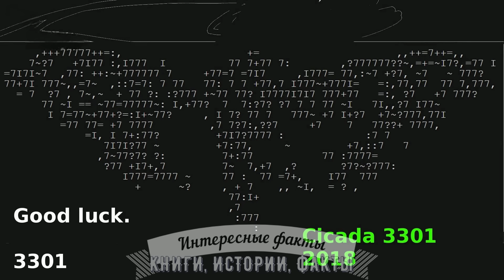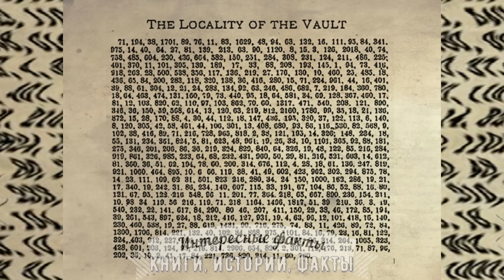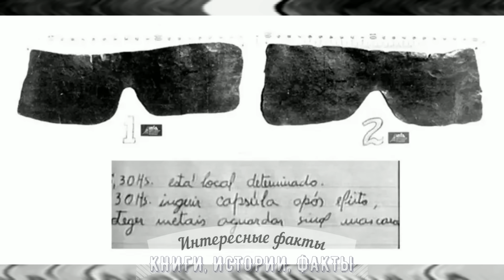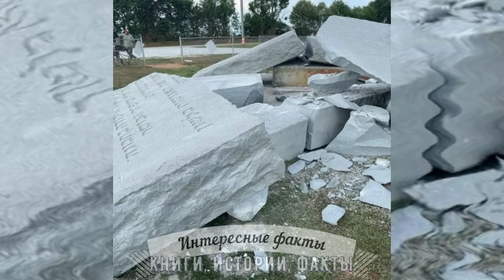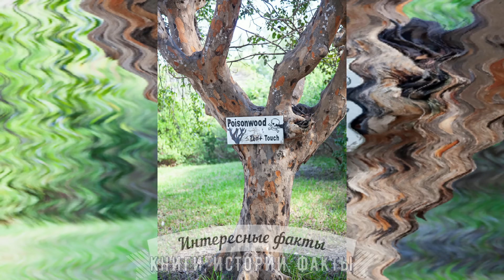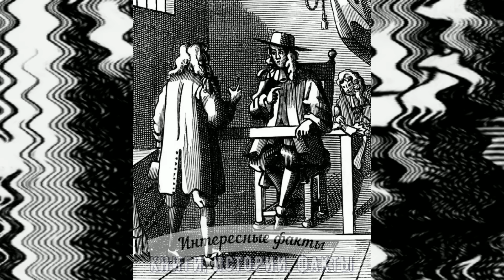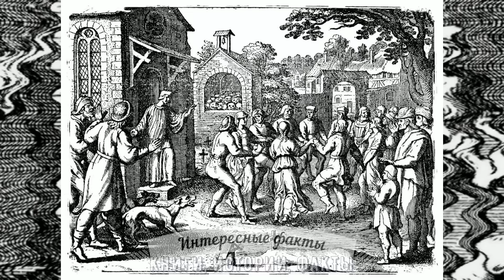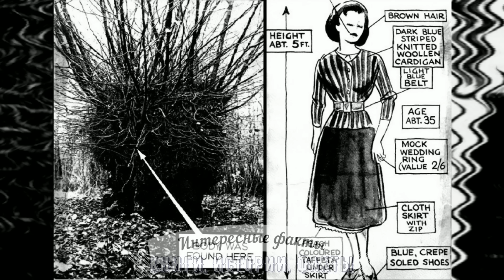75 НЕОБЪЯСНИМЫХ НЕРАЗГАДАННЫХ ТАЙН МИРА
В этом видео мы хотим рассказать вам 75 необъяснимых неразгаданных тайн мира.
На эти и другие вопросы мы ответим в этом видео с 75 необъяснимыми неразгаданными тайнами мира.
75 НЕОБЪЯСНИМЫХ НЕРАЗГАДАННЫХ ТАЙН МИРА - интересное видео на канале КИФ - "КНИГИ, ИСТОРИИ, ФАКТЫ".
00:00 Вступление
01:52 Рейс 370 Malaysia Airlines, 2014 год
02:58 Пропажа Эми Линн Брэдли, 1998 год
03:56 Исчезновение каякера Эндрю МакОли, 2007 год
04:31 Убийства на озере Бодом, 1960 год
05:05 Исчезновение Ребекки Кориам, 2011 год
05:40 Озеро скелетов
06:06 Исчезновение Гарольда Хольда, 1967 год
07:36 «Дама на дне озера»
08:09 Маленькая Мисс Лейк-Панасоффки
08:42 Убийства на озере Лава, 1924 год
09:15 Коралловый замок
09:58 Цикада 3301
10:33 Катаклизм на Нибиру
11:12 Уцуро-бунэ
12:04 Человек-ящерица с болота Скейп Ор
12:41 Инцидент Вела
13:13 Мегацунами в заливе Литуйя 1958 года
14:01 Плитки Тойнби
14:40 Памятник Йонагуни
15:11 Извержение вулкана Кракатау в 1883 году
15:56 Загадка криптограмм Бейла
16:34 Смертельный луч Гринделл Мэтьюс
17:17 Взрыв в Техас-Сити
18:09 Bloop (в переводе с английского "Рев")
18:54 Загадка бабочек данаида монарх
19:31 Сто тысяч долларов, найденные в туалете телеканала
20:27 Бразильская тайна свинцовых масок
22:18 Человек-обезьяна из Дели
23:48 Хараппская письменность
25:12 Кто убил Мисси Биверс?
26:42 Тайна гранитного монумента
28:09 Исчезновение Аши Дегри
30:08 Странные деревья Чечем и Чака
31:16 Принцы в Тауэре (1483 год)
33:02 Человек в железной маске (1703 год)
35:07 Убийства топором в Виллиске (1912 год)
36:03 Убийство Элизабет Шорт, прозванной Черной Георгиной (1947 год)
36:58 Массовое убийство на ферме Хинтеркайфек (1922 год)
37:48 Смерть сэра Эдмунда Берри Годфри (1678 год)
38:37 Исчезновение Джимми Хоффы (1975 год)
39:57 Пропавшие минуты пленок Уотергейта. Что произошло за это время?!
40:54 Выжили ли Фрэнк Моррис, Джон Энглин и его брат Кларенс после побега из федеральной тюрьмы Алькатрас?
42:11 Убийство Улофа Пальме
42:50 Что Папа Лев сказал гунну Аттиле
43:53 Что случилось с картинами музея Изабеллы Стюарт Гарднер?
44:47 Пропажа Кирсы Дженсен в Новой Зеландии
45:55 Янтарная комната
47:12 Странная пропажа людей в Новом Южном Уэльсе, Австралия.
47:49 Несколько танцевальных эпидемий между 1374 и 1518 годами
48:45 Кто заточил Беллу в ведьмин вяз?
49:31 Какая информация содержалась в Александрийской библиотеке?
51:41 Что случилось с Эдгаром Алланом По?
53:16 Библиотека Ватикана
54:40 Кто владеет Ковчегом Завета?
55:31 Что вызвало крах бронзового века?
56:53 Последние слова Эйнштейна
57:50 Откуда пришли шумеры?
58:46 Великое несоответствие: 1,5 миллиарда лет геологической летописи просто исчезли
59:41 Таинственные смертельно опасные мумии
01:01:34 В пирамидах растения развиваются быстрее
01:02:17 Строители пирамид сумели решить проблему вентиляции в закрытых со всех сторон пирамидах
01:03:20 Тайные двери и лабиринты древнеегипетских пирамид
01:04:06 Вдохни новую жизнь в уход за лицом
01:04:28 Зеленые дети
01:05:30 Случай на северном побережье Южной Георгии
01:07:08 Друид Колчестера
01:08:16 Шлемы из черепов
01:09:28 Дом плача
01:10:42 Гость Ван Метера
01:13:08 Масляный шар Кришны
01:14:02 Крик в Форест-Гроув
01:15:22 Ханан Монсур / Сюзанна Ганем
01:17:56 Звук в Нунавуте
01:18:58 Что случилось с Сесилом Грейсом?
01:20:29 Хессдаленский свет
01:21:18 Бонусный факт
01:22:08 Заключение